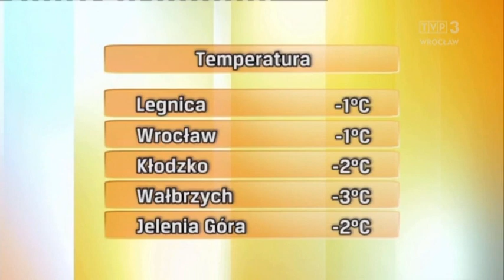Aleksandra Mikołajczyk 21.12.2021